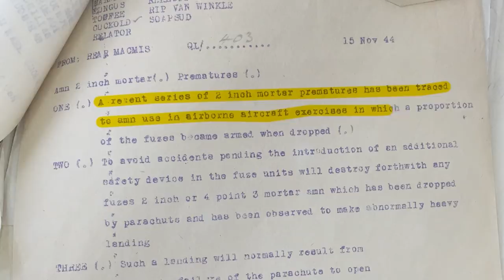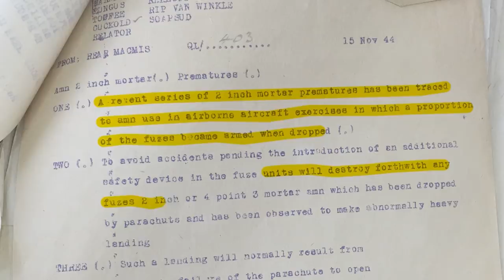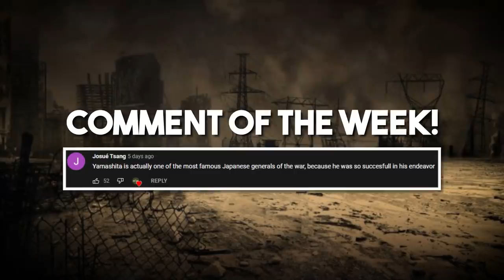Some of the DUMBEST & Most Unfortunate Deaths Witnessed by Soldiers in WW2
Injury and death are part and parcel of warfare, but sometimes they’re totally avoidable. In this video, we cover five stories of crazy accidents, mistakes, and errors of the Second World War.

🎬Video Credits:
Narrator - Cam
Editors - Giorgi, Shantanu koli
Writer - Nick Petrou, Brad Dare
Researcher - Daniel

Chapters

0:00 Introduction
0:46 Showing Off in a Dogfight
2:46 “Knee” Mortars
4:21 Airdropping Mortar Shells
6:09 Clearing a Jam
7:48 BONUS: “He’s One of Ours!”
9:42 Conclusion